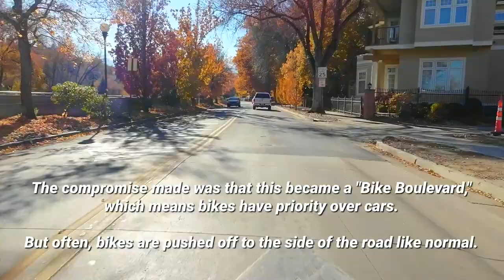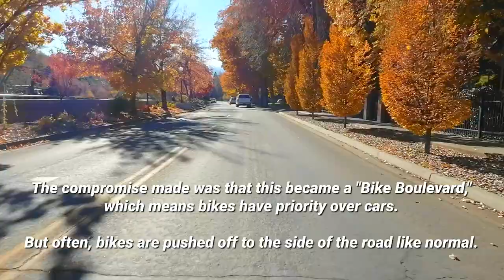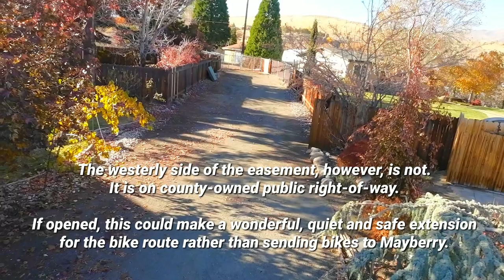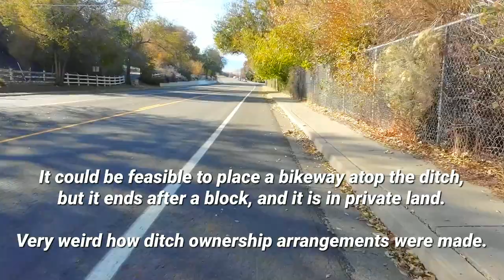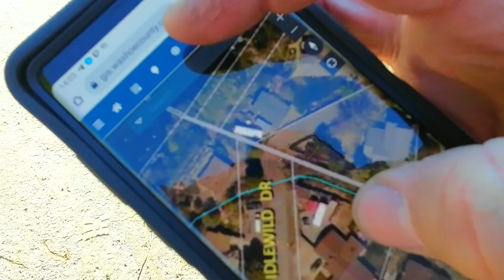Drive #12: Connecting Parks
Exploring the west side of the Truckee River Bike Path, I discover two public spaces that could be used to connect a gap in a network not yet built.